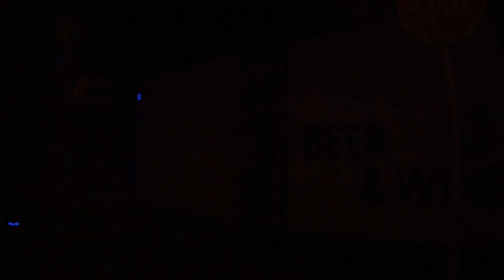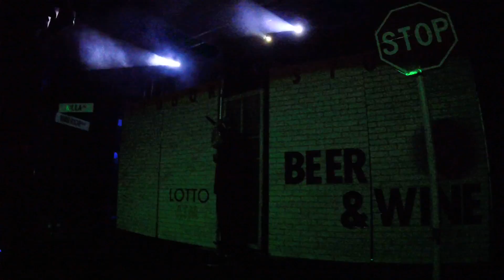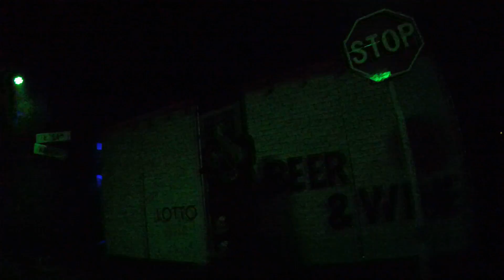ABK - DCG CON pre party (Pt. 2)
ABK performing at the dcgcon preparty at the roxy theater Denver, Co 5/10/18

* Video credit: Danny Boy *